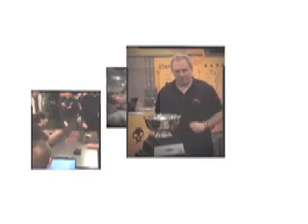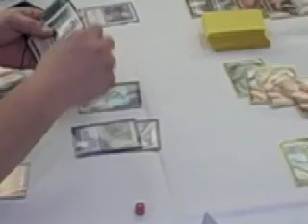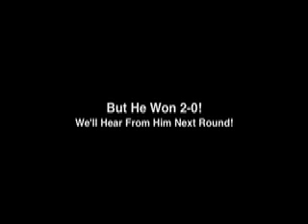Charlotte - Round 2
In this video we catch up with Chris Woltereck and Reuben Bressler on their progress. Due to a mixup Kenny is not in this video, but he won and we'll see him next Round!